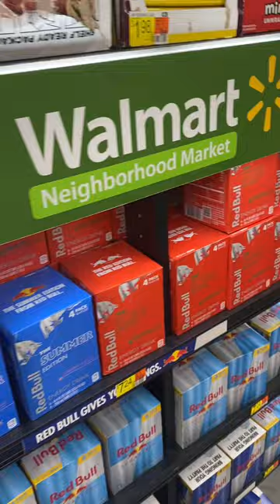😮Rare Bilateral Carotid web! Carotid Endarterectomy 🙌🏽 Prevention surgery! OCHNSER ! 😵‍💫✨🙌🏽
I was diagnosed with bilateral carotid webs. I had the surgery done first a year ago and now it’s time for the other side! I’ve been living in fear of having another stroke but now I know it’s fixed I can move on with my life with my 2 boys my fiancée and my Baby Blue (XL BULLY)🥳  @healthtime6469  @royalgang_official  @StayWild- @TopViralTalentYT @FilmFieldHappyChannel